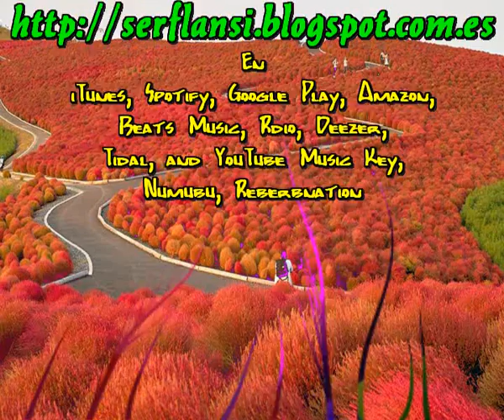Nuevo camino (Cada dia una nueva composicion) Sir Flansi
UN NUEVO CAMINO SE ABRIO
Y DE PRONTO LA VIDA CAMBIO
Y DE PRONTO LA FUENTE BROTO
Y DE PRONTO TODO FUE MAS BONITO

UN CAMINO RODEADO DE FLORES
DONDE SOLO HABIA COLORES
FLORECIAN LOS AMORES
Y MAS RESPLANDECIA EL SOL

EL CAMINO DE LA VIDA
A VECES LLEGA Z ME INSPIRA
Z ME FUERYA A MELODIAS
DONDE NUNCA ENCUENTRO HERIDAS

CAMINANDO ZO ME FUI
AL ENCUENTRO DEL EXTASIS
PASO A PASO FUI PROBANDO
MOMENTOS DE FRENESI

ALBOROTADAS SENZACIONES
CON EXPLOSIVAS PASIONES
QUE LLEGARON A SU FINAL
CUANDO LLEGO EL DESPERTAR
TODO ERA UN SUENO

QUEDE TRISTE Y ABRUMADO
EL SUENO SE HABIA MARCHADO
PERO TOME MI CAMINO
Y SEGUI CON MI DESTINO
HAY SUENOS QUE NO DEBIA
TERMINAR NUNCA